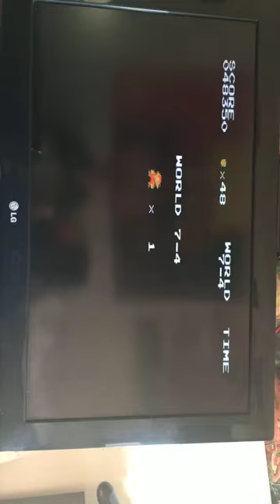Super mario nintendo classic